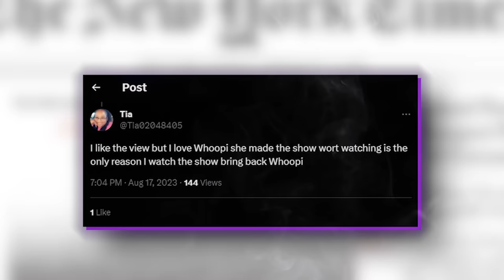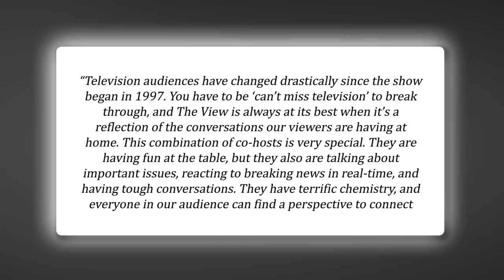5 MINUTES AGO: Whoopi Goldberg PANICS After Being DELETED From 'The View' New Season Trailer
5 MINUTES AGO: Whoopi Goldberg PANICS After Being DELETED From 'The View' New Season Trailer
Finally, someone is paying for her sins! All six stars of "The View" are slated to return for the show's 27th season on September 5th, but a new promo had fans freaking out that one star had been phased out. Joy Behar, 80, Sunny Hostin, 54, Ana Navarro, 51, Sara Haines, 45, and Alyssa Farah Griffin, 34, all-star in the 80-second segment, which sees them each listing three words to describe their top-rated talk show.